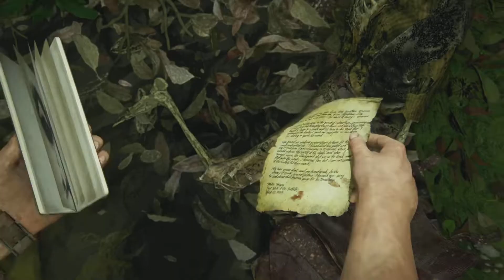Uncharted 4 A Thief's End Gameplay Walkthrough Ps5 Part 11